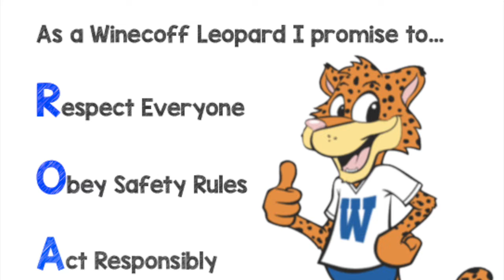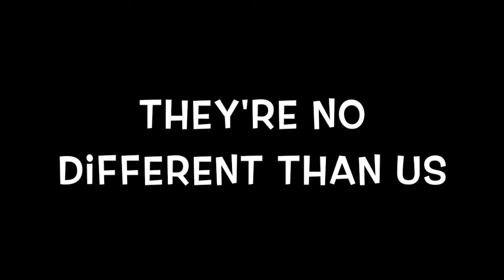Day 7 WakeUp Winecoff News Broadcast